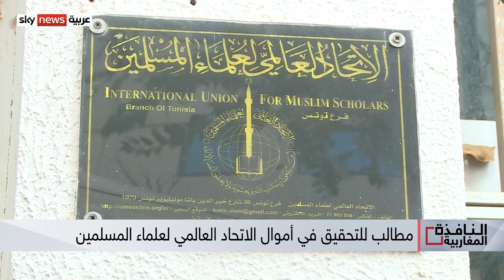تونس.. مناوشات بين عبير موسي وأنصار تنظيم الإخوان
يواصل الحزب الدستوري الحر اعتصامه الذي انطلق منذ أسابيع أمام مقر فرع تونس للاتحاد العالمي لعلماء المسلمين وسط العاصمة تونس. ويطالب الحزب الحكومة بحل الفرع والتحقيق في ما أسمته رئيسة الحزب عبير موسي الأموال المشبوهة التي تمول الفرع. وتتهم موسي حركة النهضة ورئيسها راشد الغنوشي بحماية فرع الاتحاد.